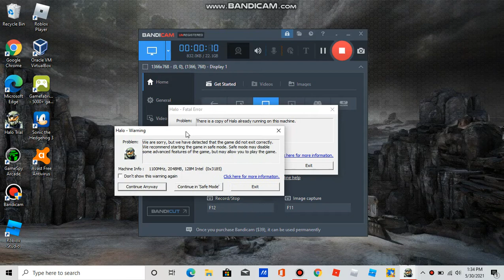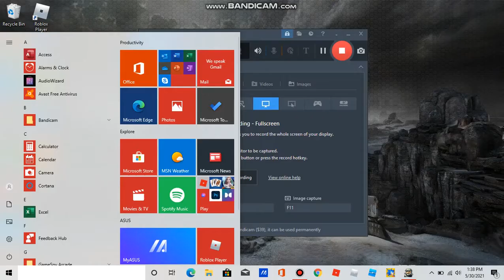halo on my new pc